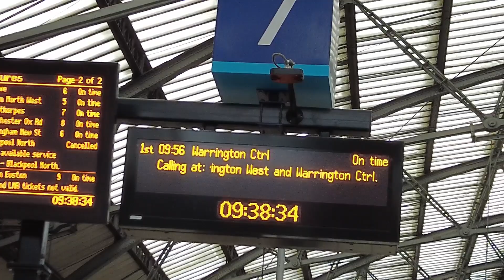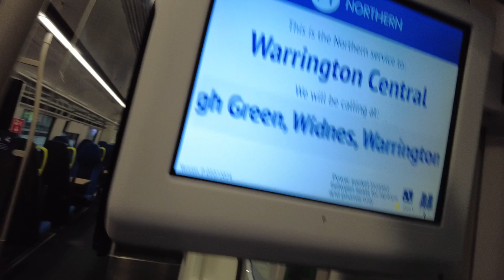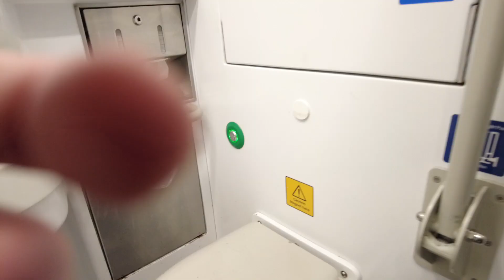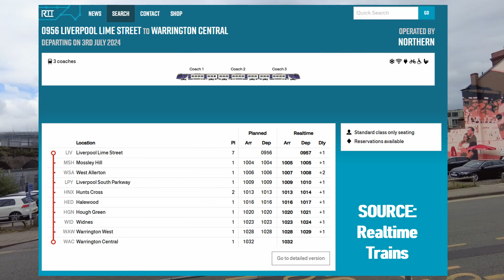Journey Review | Liverpool to Warrington | 777Trains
In today's video I travel with Northern Rail between Liverpool Lime Street and Warrington Central. Along the way we call at stations like Liverpool South Parkway, Hunts Cross, Widnes, Warrington West & more!
Film Date: 03/07/2024
Timestamps:
00:00 Intro, Boarding & Seat Tour
02:29 Route Summary
04:49 Departure
05:32 Mossley Hill
06:32 Toilet Tour
07:46 Liverpool South Parkway
08:44 Hunts Cross
10:00 Halewood
10:40 Hough Green
11:28 Widnes
12:05 Sankey for Penketh (Pass)
12:22 Warrington West
13:22 Approaching Warrington Central
14:03 Alighting & Outro